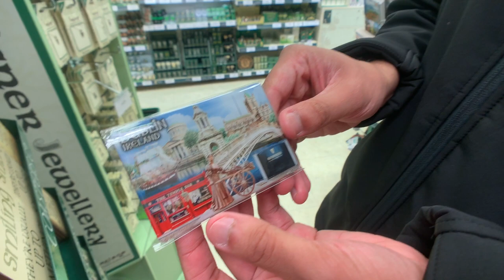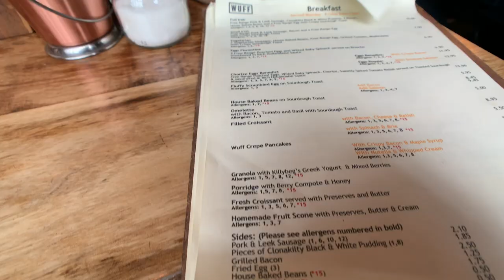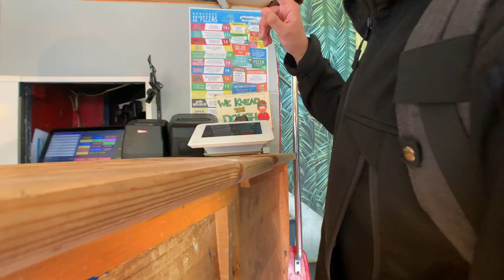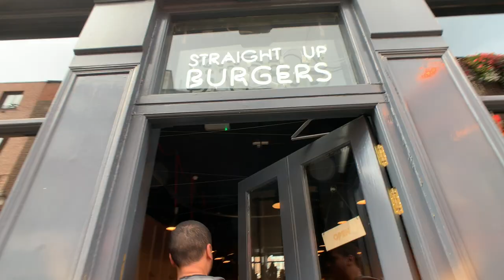DUBLIN VLOG | What To Do + Where To Eat (Hidden Gem!)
The first couple of days traveling to the city centre of Dublin was an ADVENTURE to say the least! It rained almost every day but we made sure to make the best of it and still explore what Dublin has to offer!

In the first vlog, it rained so much that we had to cut it short so we decided to combine the first and second vlog to give you a Crazed Ambitions Food Tour! We explored some local hot spots when it came to breakfast, lunch, dinner and treats. We also found a hidden gem in a lunch spot. We certainly got lost but we found it! We know that you guys will absolutely love it!

Places we visited:
Samuel Beckett Bridge, Ha'Penny Bridge, Off Beat Donuts (3 for €7), Dublin Castle, St. Stephen's Green.

Below is the restaurant information, including address, website and how much we spent for each meal.

Breakfast: Wuff Restaurant
23 Benburb St, Stoneybatter, Dublin 7
$17 (including tip - we ordered two Small Irish Breakfast) You can get an authentic Irish breakfas, the service is FANTASTIC and the wait wasn't too bad.)

Lunch: Big Blue Bus Pizza
11-12 Richmond St South, Saint Kevin's, Dublin 2 (Behind the Bernard Shaw Pub. Must enter the pub and go straight back. SUPER COOL!)
$17 for pizza and garlic bread

Dinner: Bunsen Burgers
22 Essex St E, Temple Bar, Dublin, D02 NA09
$22 for two burgers and one fries (A bit pricey, would taste better if eaten at the actual place and the service was FANTASTIC as well!)

*If you are looking for a cheaper burger alternative, you can go to WOW Burger. There are multiple chains throughout the city centre.
Wellington Quay Wellington Quay, Temple Bar, Dublin 2, D02 VX36

▼ SAVE MONEY WITH OUR LINK ▼

By using this link it saves you money and gives us two months more for free. WIN WIN ;P

you have one year to use it! :D

As always, WE APPRECIATE YOUR SUPPORT!